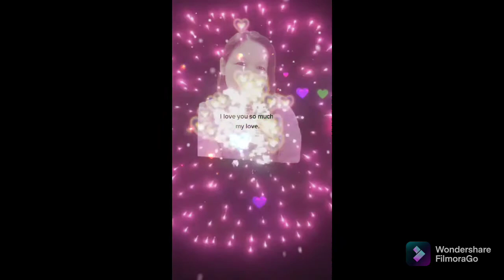happy birthday Melissa Cabillo